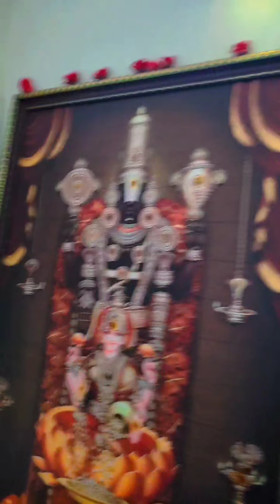ఈరోజు సాయంత్రం పూజ